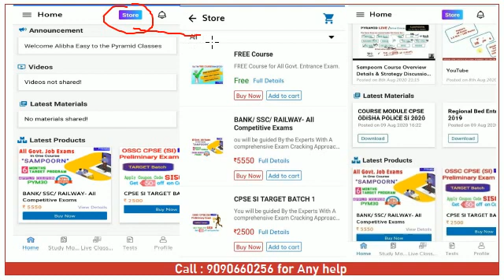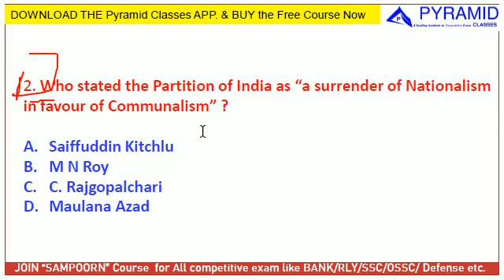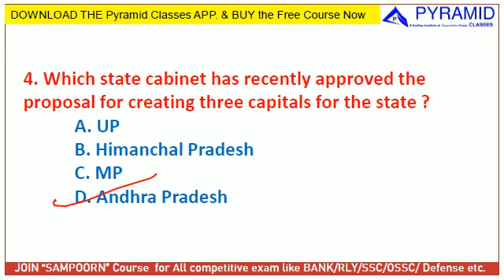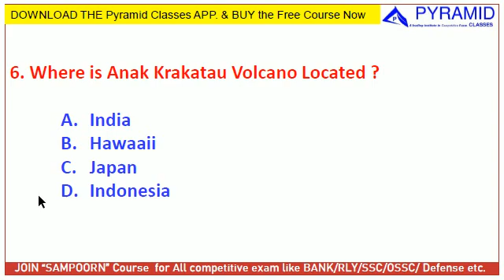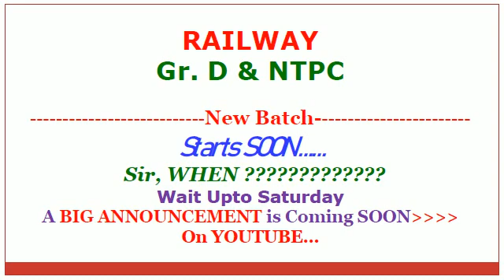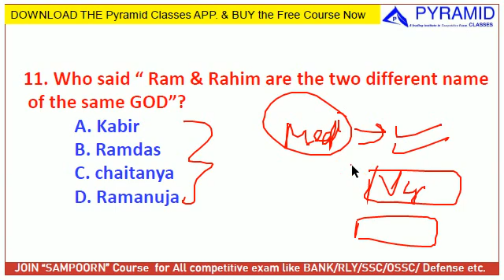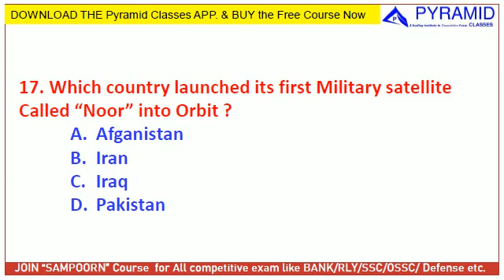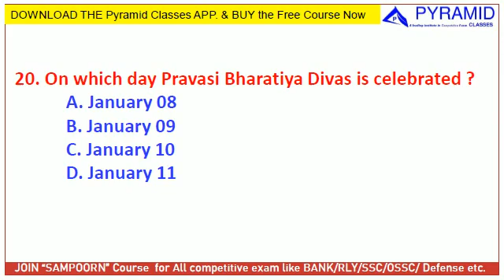Odisha Police SI | General Studies odisha police SI | Statick GK | odisha police si syllabus 2021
(2 Days Left Only)